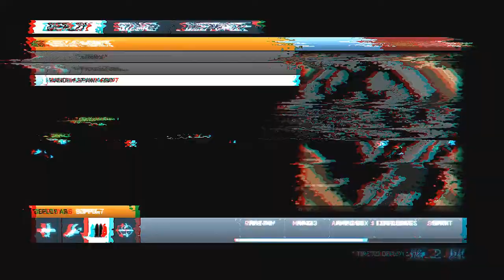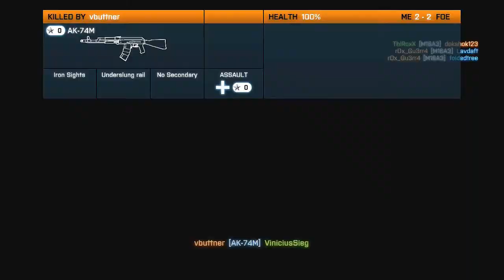Trio Calafrio - O Retorno! #07 Como não jogar Battlefield 3!